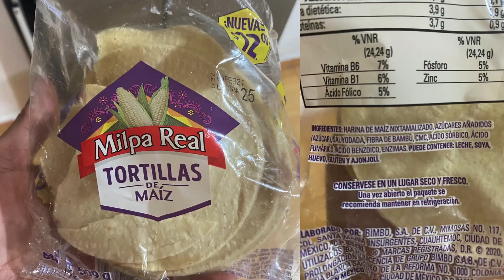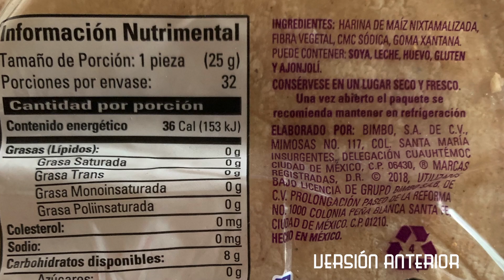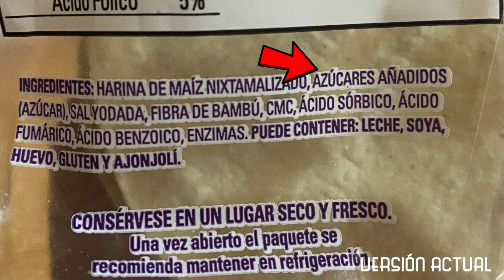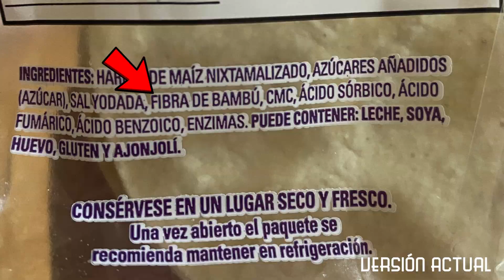Encontré AZÚCAR en mis TORTILLAS... 😨